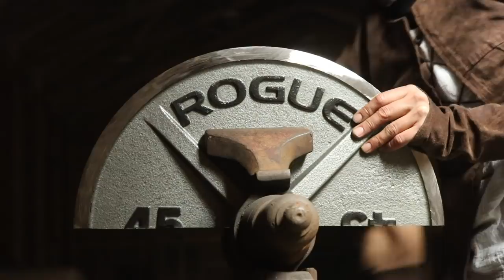Battle Axe made from a Rogue Fitness Weight Plate for The Mountain | Game of Thrones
Presenting the MOST ANTICIPATED VIDEO OF 2019: Game of Fools
Starring:
Jessie Uyeda as Mysterious Valyrian
Brett McAfee as Westerosi Blacksmith
Our story opens on a mysterious Valyrian who receives an even more mysterious message from a distant land.  It would seem that a Westerosi blacksmith is calling upon her ancient knowledge of conjuring and angle grinding to aid in creating a battle axe "the like of which has never been seen".  How could she refuse when all that is needed is a simple blood sacrifice?
Once again, you see my reach far exceeding my grasp.  This project, along with being my first real collaboration, was the first time that I made anything for someone.  When the opportunity arose to create a battle axe out of a 45lb Rogue Fitness weight plate AND present it in person to Hafþór Júlíus Björnsson - a.k.a. Thor, a.k.a. The World's Strongest Man, a.k.a. Ser Gregor Clegane, a.k.a. The Mountain - I jumped at the chance.  What seemed like a pretty straight forward build turned out to be a problem-solving marathon.  There was much frustration, many burns, a fair bit of blood, some tears...  all in 15º weather.  But, we persisted and delivered the battle axe at (near) the designated time.  Thor was delighted by his gift and that made this whole adventure even better.  It could have ended there...

... but then I decided to re-record all the music.  Yeah...  if you are interested in hearing me complain at great length about that debacle then make sure that you watch my next vlog which will be released on February 1st.  All the music in this video was composed by Ramin Djawadi for Game of Thrones and was performed by me on piano, violin, and cello.  Apologies to Mister Djawadi for butchering his lovely music.

Watch the other half of this two-part collaboration on the
Skull and Spade 13 YouTube channel:

the night is dark and full of terrors

GEAR:
DoveTail Work Pants
SOG SwitchPliers
Pica Pencil
Safety Specs
Ear Muffs